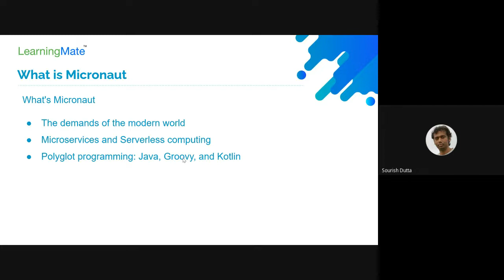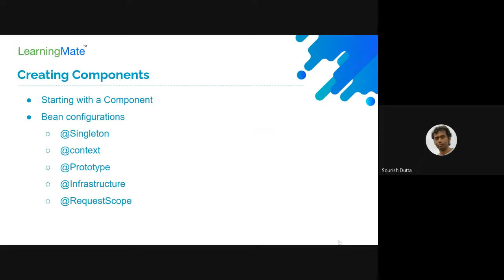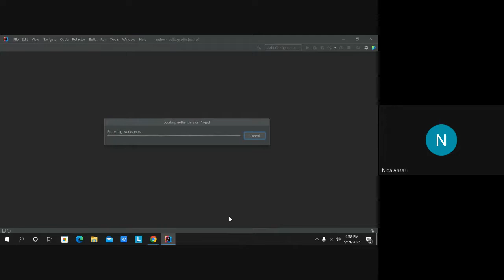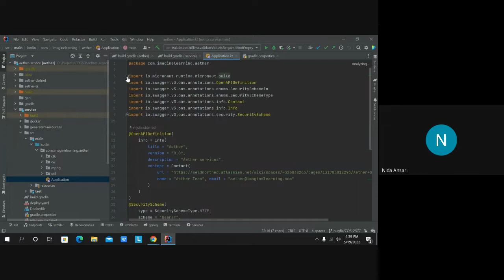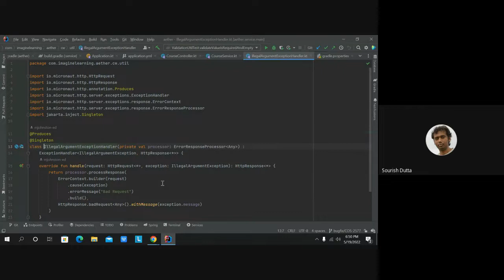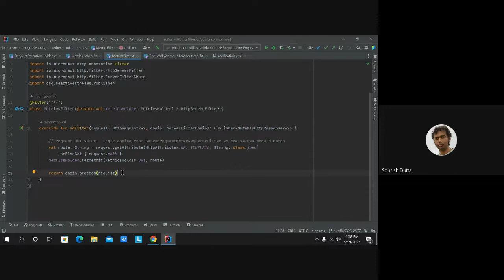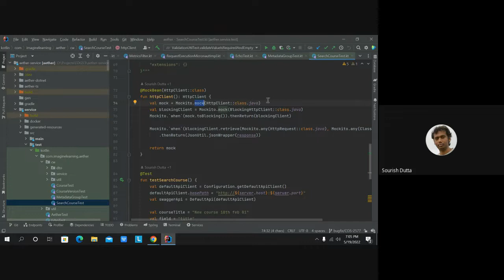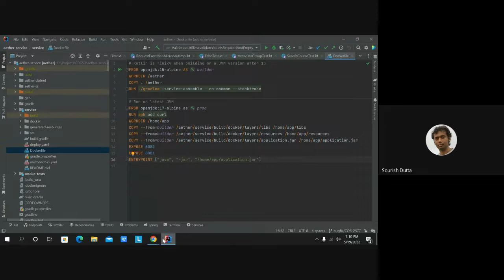Java Training - Micronaut Kotlin microservices